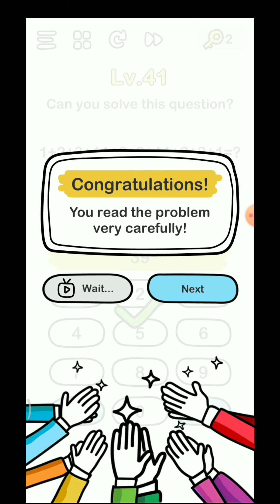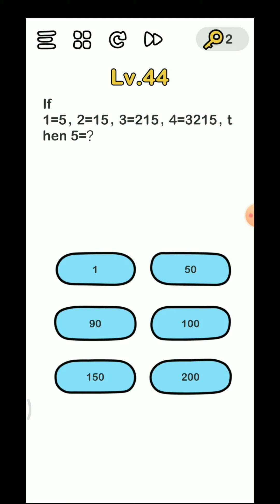BRAIN OUT level 41 42 43 44 45 46 47 48 49 50 Gameplay walkthrough level 41-50